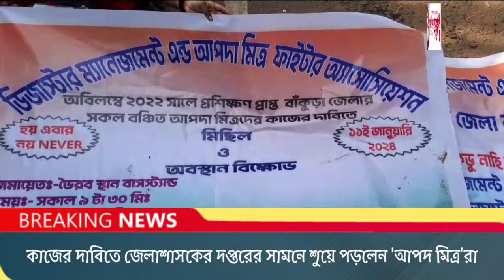কাজের দাবিতে জেলাশাসকের দপ্তরের সামনে শুয়ে পড়লে আপদ মিত্ররা